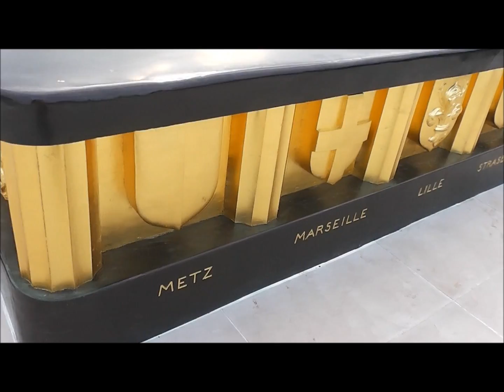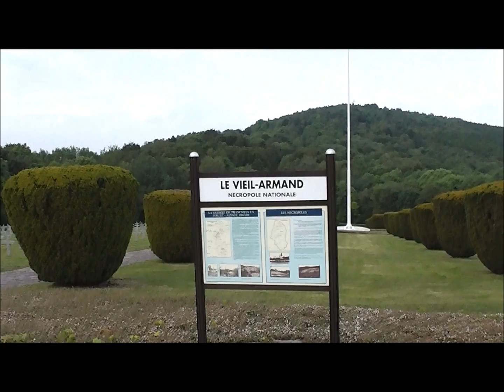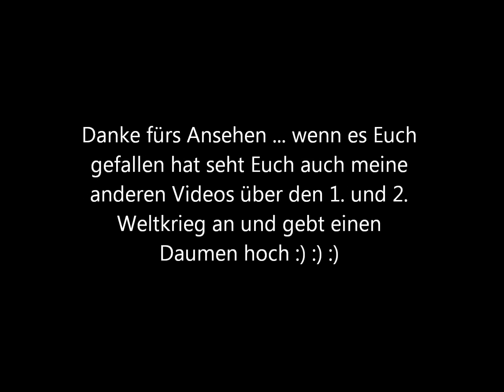WW1 Memorial Hartmannswillerkopf On Western Front In France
Have fun while watching : P

Waffen SS , Adolf , Hitler , Adolf Hitler , 3 Empire, United Germany , Kaiser, Empire, K.U.K , Stasi, Gestapo Landser , Rheinwacht , Storm of steel , Gigi , disturbance force,